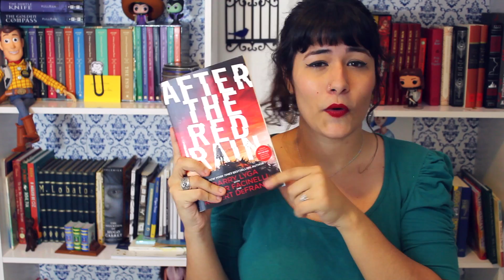TBR: Para ler em Dezembro | All About That Book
Oioi! Hoje falei sobre vários livros que pretendo ler em Dezembro. E vocês, o que vão ler?

Para comprar os livros da lista (e ajudar o canal) só clicar nos links:

Azul Lírio, Lírio Azul

A Book of Spirits and Thieves

A queda dos reinos

Cinder (em inglês)

After the Red Rain

Feita de Fumaça e Osso (em inglês)

Selva de Gafanhotos

These Broken Stars

Filho Dourado

Mayra Sigwalt
Caixa Postal: 78702
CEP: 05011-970